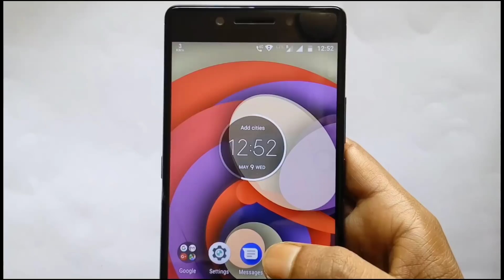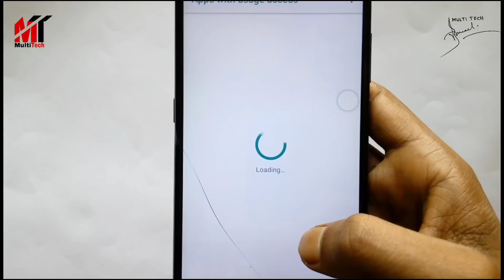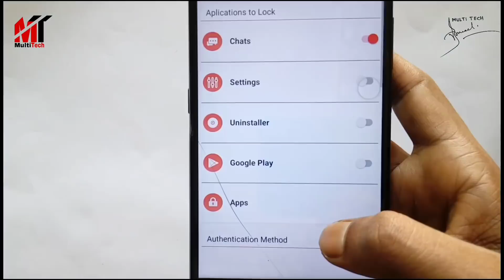এখানে 3 বার চাপ দিন,ধাসু ট্রিক|WhatsApp New and Best Tricks 2018|Whatslock App.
The WhatsLock brings more privacy and data security for your apps.
Using it is possible prevent unauthorized access to your chats. Ensuring your privacy.